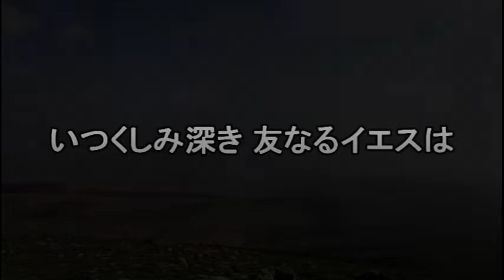いつくしみ深き（シンプルバージョン）